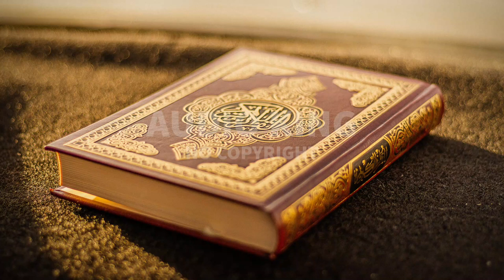Ahmad Al Shalabi - Surah-E-Al-Waqi’ah |[Vlog No Copyright]🎧|AK|Audio King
⚠️ Important:
2- If you need more information about using music, please get in touch with the artist.

Note:
Genre:Religious
Mood:Calm